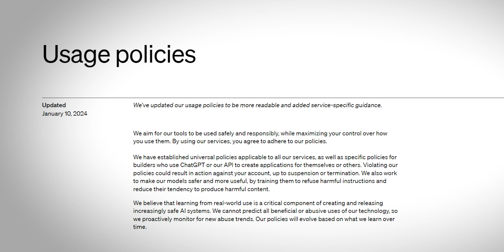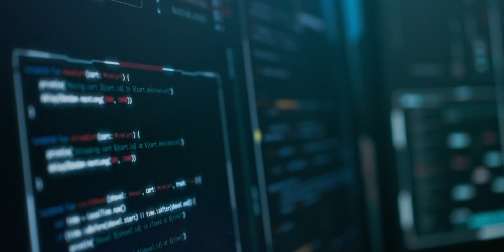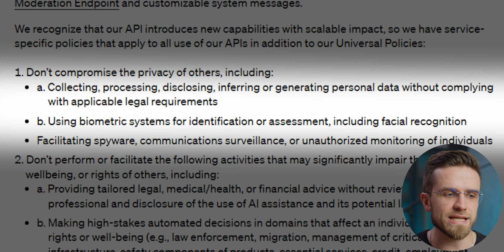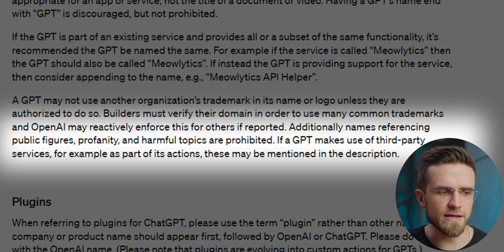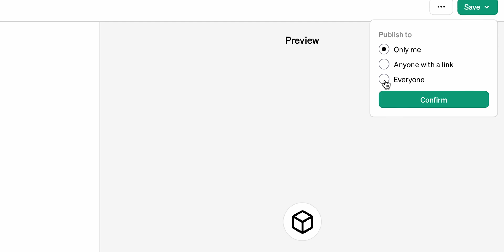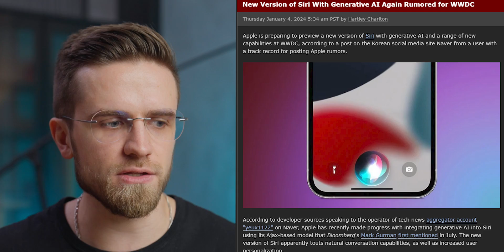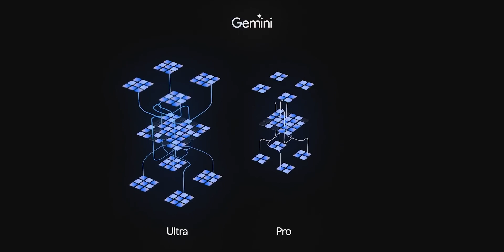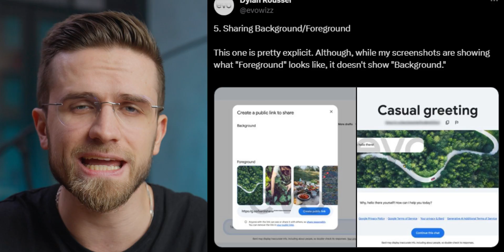ChatGPT Store — Ultimate GPT Update You Should Try!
In this video, we take a look at ChatGPT's biggest update, the GPT Store. With this update, creators can create their own versions of GPT and maybe even make money from it! Let's figure out if the new OpenAI update is worth it or not worth paying attention to?